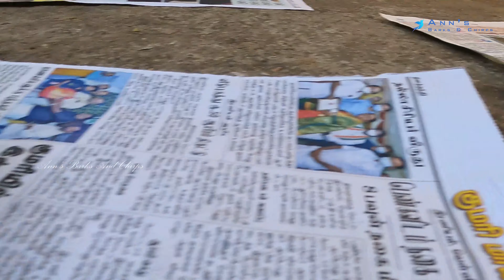Puppies feeding and fun 🥳🥳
MESSAGE ME @INSTAGRAM  ::: Ann's Barks And Chirps

PERSONAL DETAILS
NAME :   STEVE.S.SARTO
LOCATION :: KANNIYAKUMARI DST.